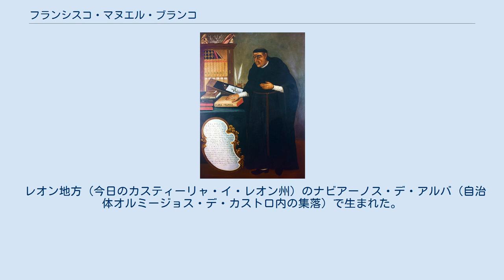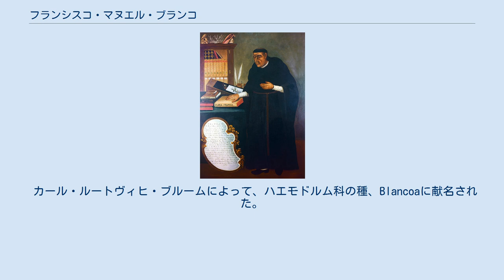フランシスコ・マヌエル・ブランコ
フランシスコ・マヌエル・ブランコ フランシスコ・マヌエル・ブランコ（Francisco Manuel Blanco、1778年 - 1845年）はスペインの修道士、植物学者である。
フィリピンで伝道を行い、フィリピンの植物についての著書で知られる。
 レオン地方（今日のカスティーリャ・イ・レオン州）のナビアーノス・デ・アルバ（自治体オルミージョス・デ・カストロ内の集落）で生まれた。
聖アウグスティヌス修道院の修道士であった。
フィリピン、ルソン島のブラカン州のAngatに赴任し、その後フィリピン各地で伝道した。
最終的にはマニラで修道士の代表となった。
マニラで没した。
 ブランコは最初のフィリピンの植物の包括的な著作『フィリピンの植物』（Flora de Filipinas. Según el sistema de Linneo）を著した。
1837年と1845年に刊行された最初の2版は図版がつけられなかったが、Celestine Fernandez Villar (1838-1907)らによって、フィリピンの植物画家、レジノ・ガルシア（Regino Garcia）らが描いた図版をつけられた版がブランコの死後の1877年から1883年にかけて出版された。
 カール・ルートヴィヒ・ブルームによって、ハエモドルム科の種、Blancoaに献名された。
 Blancoは、植物の学名で命名者を示す場合にフランシスコ・マヌエル・ブランコを示すのに使われる。